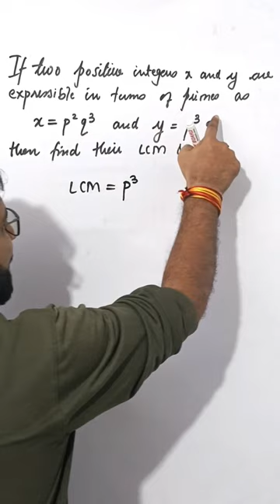If two positive integers x and y are expressible in terms of primes, find their lcm and hcf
If two positive integers x and y are expressible in terms of primes x = p^2q^3 and y = p^3q find their lcm and hcf
class 10 maths extra questions,
real numbers extra questions,
lcm and hcf based questions class 10,
class 10 maths important questions,
vipraminds